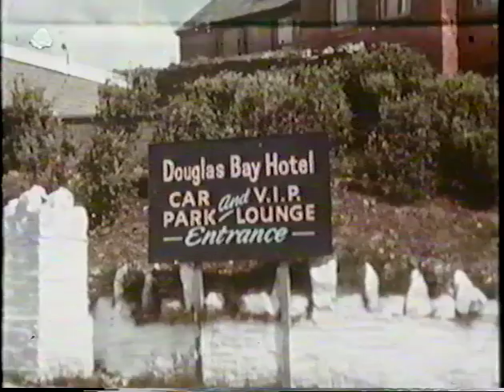Yamaha TT Isle of Man 1968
Yamaha Racing Team in the 1968 Isle of Man TT 125 and 250 races. See Bill Ivy hit the Ton as first man to accomplish this in the 125cc.